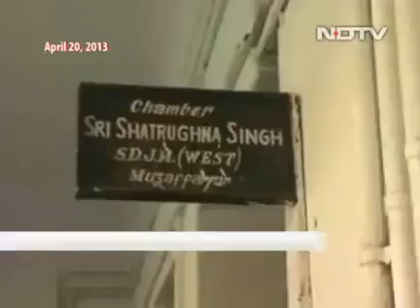Second Accused in 5Year Old Rape case